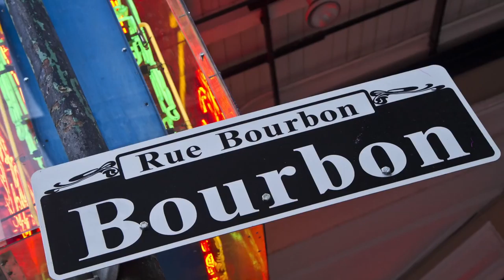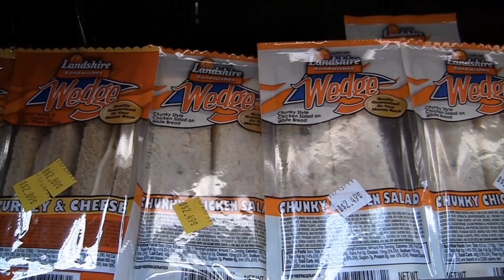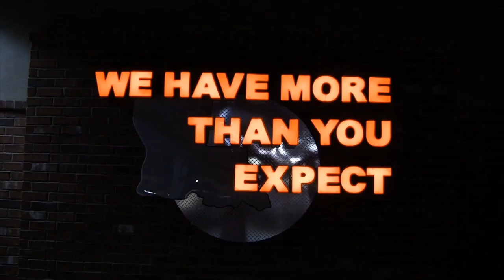A month late, but no fish short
The speckled trout begin the fall migration inside and Capt. Lloyd Landry shows us how to catch them during this transition time.